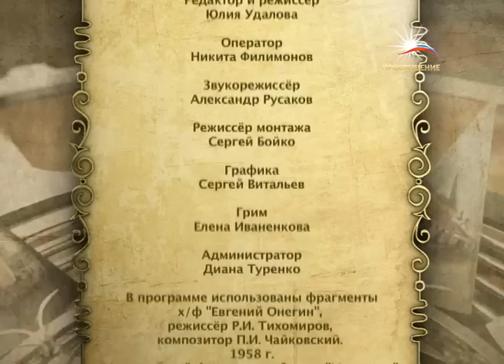А.С. Пушкин Егений Онегин. Часть 2 / «ПРОСВЕЩЕНИЕ»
(на сайте доступен просмотр прямого эфира телеканала)

Тема: А.С. Пушкин  Егений Онегин. Часть 2
Эфир: 23 ноября 2012
Ведущий: Александр Ужанков